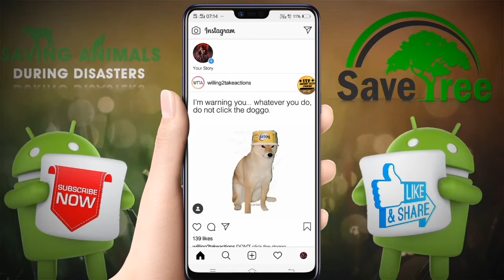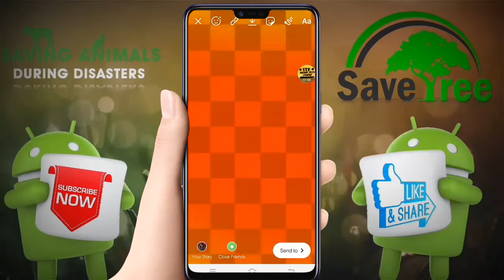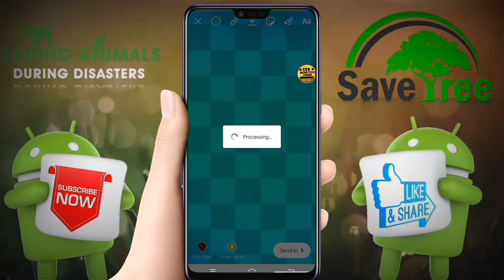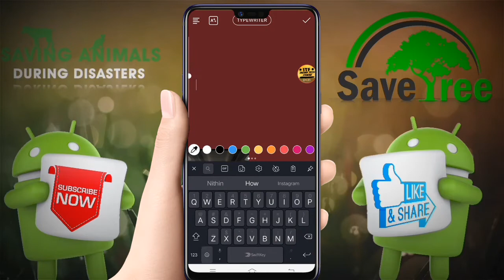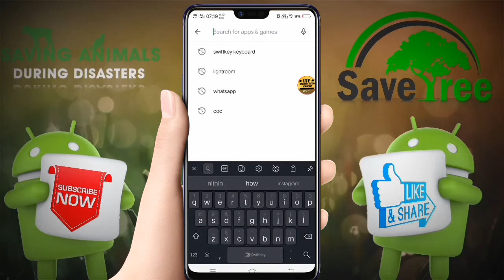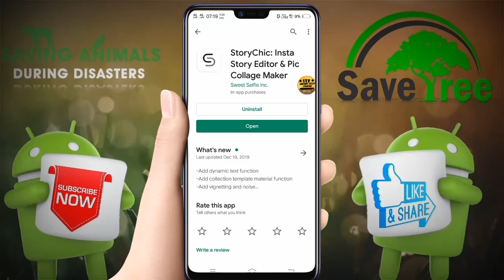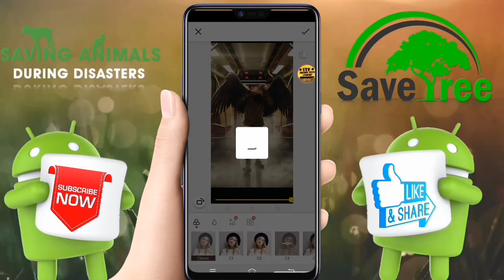instagram story tips and tricks | Telugu | Indian tech friend | instagram story hacks | ITF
Hello friends welcome to our channel Indian tech friend so in this video I am going to talk about pro tips and tricks for instagram so please watch the till the end and don't forget to like, share and subscribe

Thanking You.